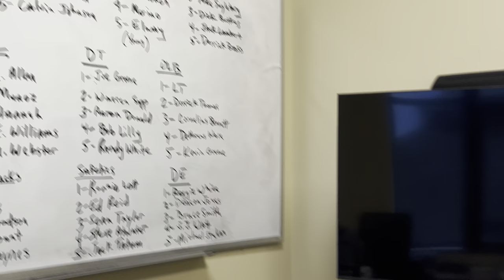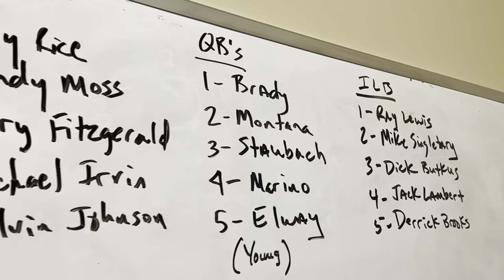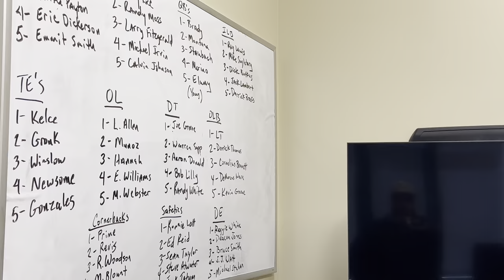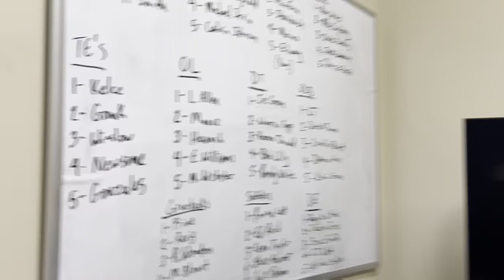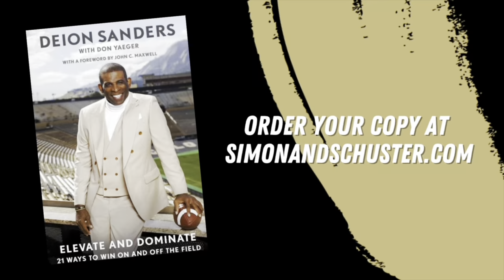The Whistle Season 3, Episode 7: Spring Break Is Over and More Top 5 Greatest Of All Times